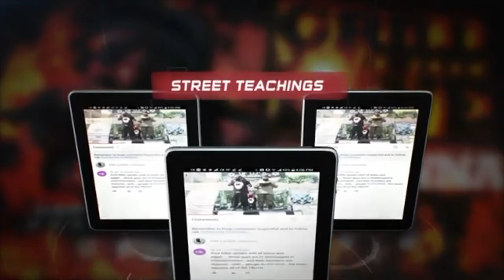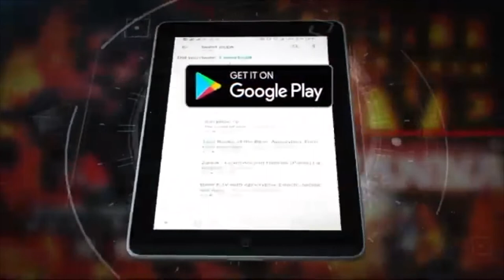Angry Black Man Pt.2 - ISUPK